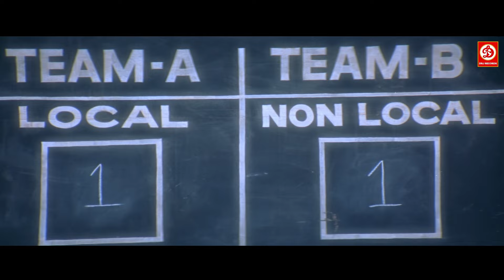पंडित जी ज़िंदा हो या फिर चल बसे || राम पोथिनेनी और जेनेलिया डी ,नारायण की जबरदस्त कॉमेडी सीन्स